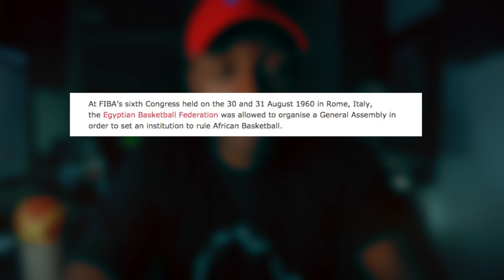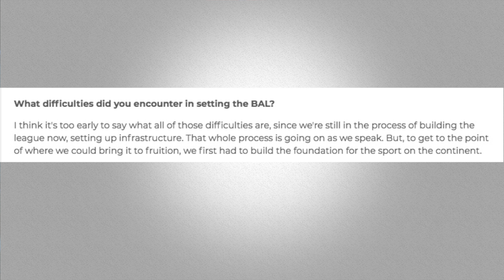The scramble for Africa: Basketball edition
The world continues to expand and develop in various magnificent ways. Computers now function like human brains, a cancer-detecting pill exists, and it’s now possible to instantly communicate with people from different parts of the world due to video conferencing. There’s no denying that humanity has evolved in remarkable ways, but there is still a great deal of inequality and misunderstandings that exist in society, especially on a global level.

One vastly misunderstood place covers 6 percent of the Earth’s surface and more than 1.1 billion of the world’s population calls it home: Africa. There are many myths about Africa that people throughout the world believe to be true. The truth is that these myths are rooted in misinformation, lack of knowledge and stereotypes. A danger to the advancement of society, stereotypes lead to the widespread belief of myths.